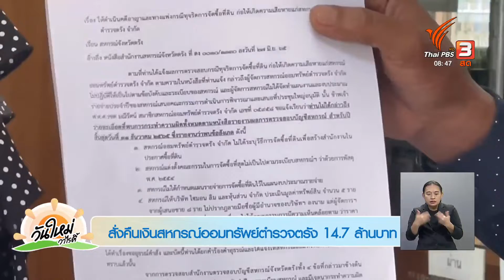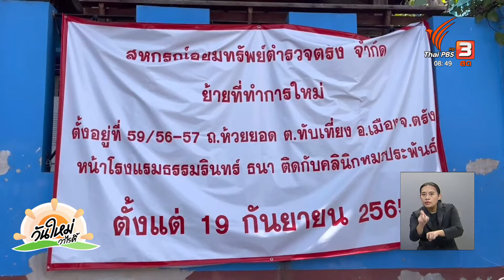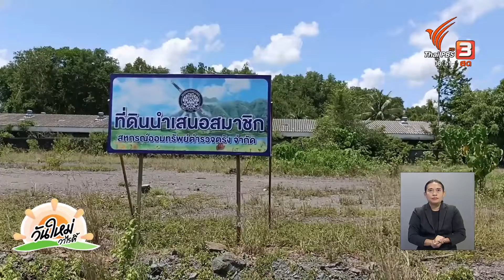ร้องทุกข์ลงป้ายนี้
สั่งคืนเงินสหกรณ์ออมทรัพย์ตำรวจตรัง 14.7 ล้านบาท